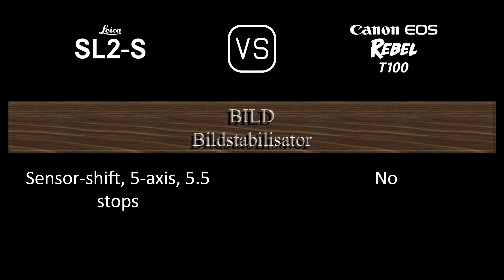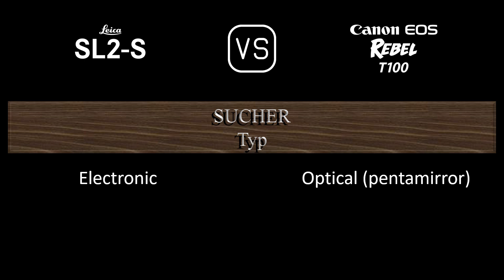Leica SL2-S vs. Canon EOS Rebel T100: Ein Vergleich der technischen Daten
Dieses Video gibt einen Überblick über die Leica SL2-S und die Canon EOS Rebel T100 in einem parallelen Technikdatenvergleich (comparison of specifications). Vielen Dank fürs Zuschauen.

00:24 EINFÜHRUNG
00:32 KAMERAGEHÄUSE
00:41 BILDSENSOR
01:05 BILD
01:21 OPTIK & FOKUS
01:50 BILDSCHIRM
02:10 SUCHER
02:26 FOTOGRAFISCHE FUNKTIONEN
03:27 VIDEOGRAFISCHE FUNKTIONEN
03:43 SPEICHERUNG
03:47 KONNEKTIVITÄT
04:16 ALLGEMEINE ANGABEN
04:36 SONSTIGE FUNKTIONEN